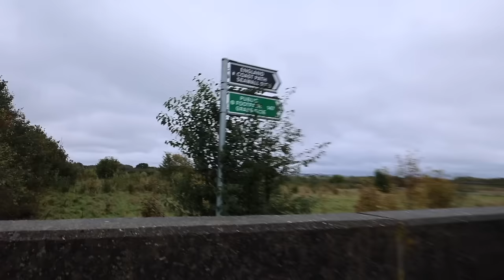How I Fixed My Obesity Problem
My attempt at an entertaining video about the BEST exercise for weight-loss.